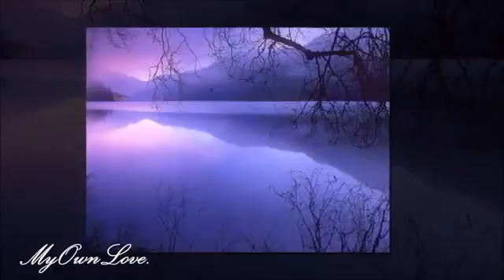Erin McCallum ~ Bad Situations.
Its Time (2015)

From Eric McCallum's album - It's Time..Big Voice. Big Sound. The Erin McCallum Band has been delivering Blues since 2003. Erin McCallum's alto-tenor voice .

From Eric McCallum's album - It's Time.

Durham West Blues Festival, Esplanade Park, Pickering, May 23, 2015. Erin McCallum vocals & guitar, Brian George Harrison guitar, Anthony Brook bass and .

Toronto Blues Society - Blues Summit 7 at the Eaton Chelsea Hotel, January 16, 2015 Establishing a sound revolving around that voice - a captivating alto tenor .